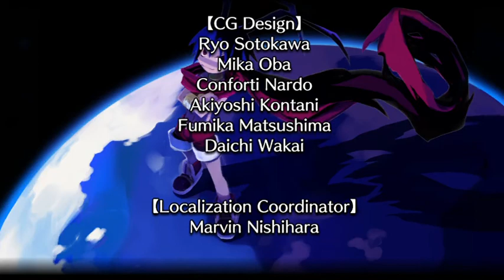Disgaea PC Playthrough - Part 39 - Prinny Land and Human World!?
Time to smack some penguins and some kill some humans!